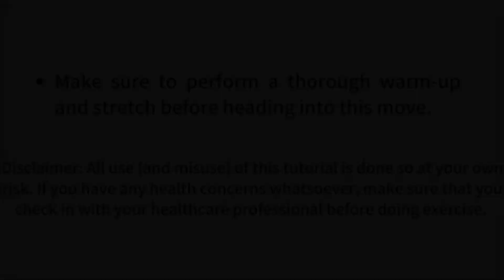Aerial Silks Conditioning for PULL UPS | 5 exercises | Meg Aerial Fitness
This is an aerial silks conditioning for pull up .  Effectie for beginner aerial dance lovers who having hard time to do a pull up on Aerial Silks , aerial hoop , any other aerial apparatus !

5 effective exercises to get your first pull up!
1. Lying lat pulldown
2. Band lat pulldown
3. High inverted row
4. Inverted row
5. Hold
*PROPER WARM UP IS REQUIRED BEFORE ANY AERIAL EXERCISE which is Full Body Warm up and Shoulder Warm up.